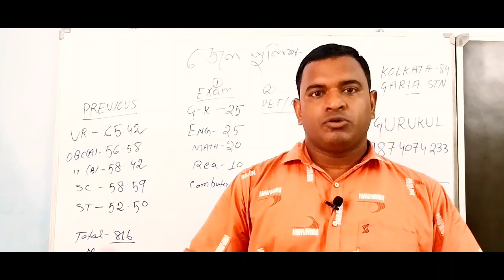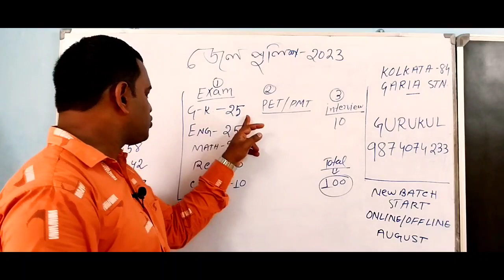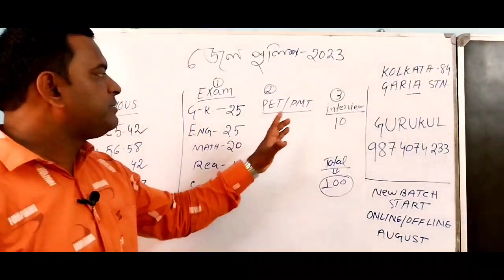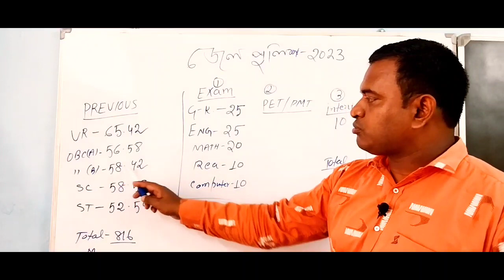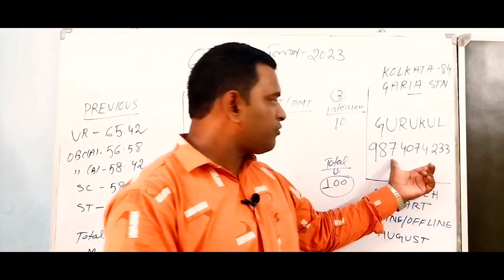WBP Jail Police Warder Recruitment -2023 / New Vacancy/ Cut off / কী কী পড়বে ।success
WBP Jail Police Warder Recruitment -2023 / New Vacancy/ Cut off / কী কী পড়বে ।
wbp jail Police 2023
wbp jail Police new Recruitment 2023
GURUKUL STUDY CENTRE
Kolkata 84